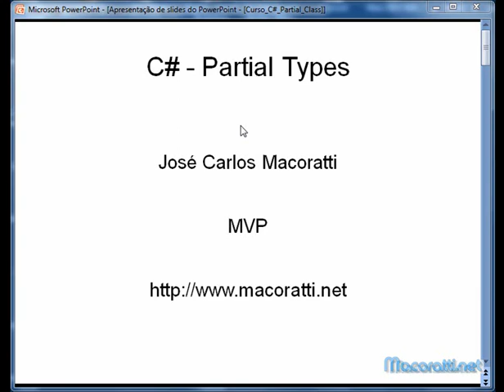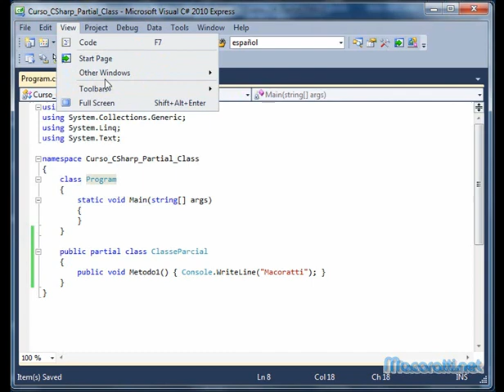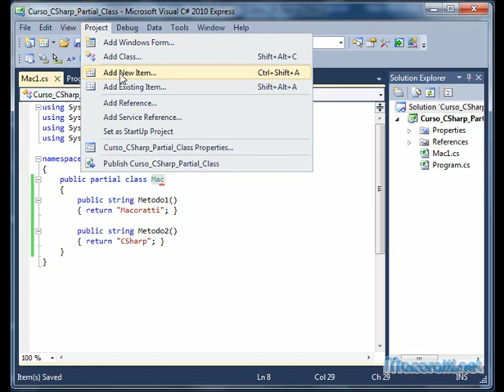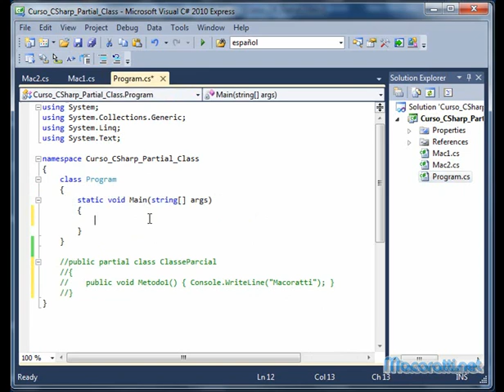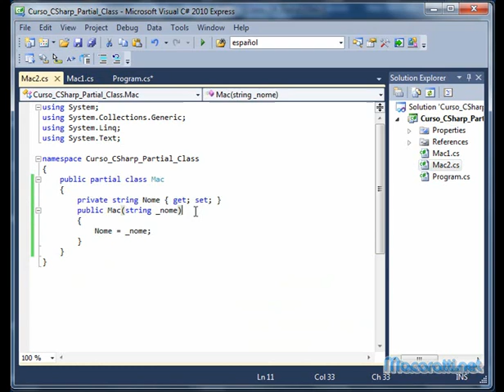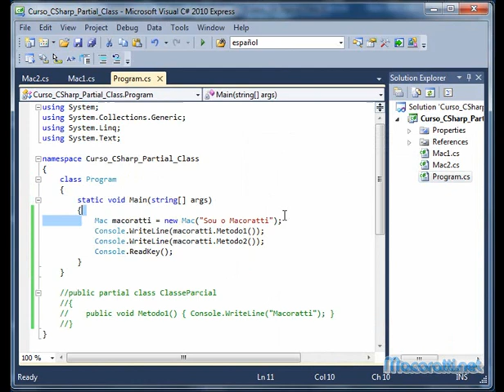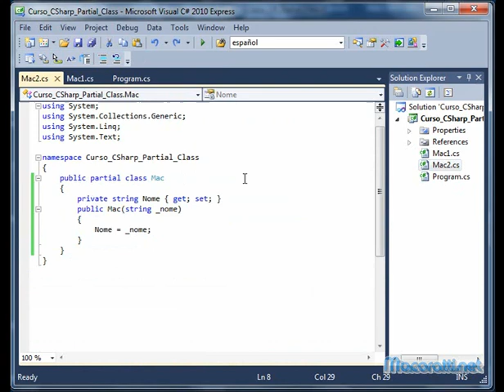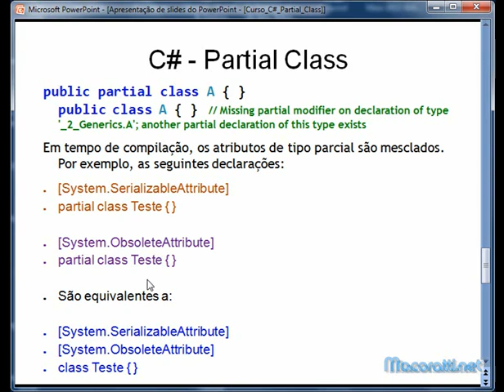C# Partial Types